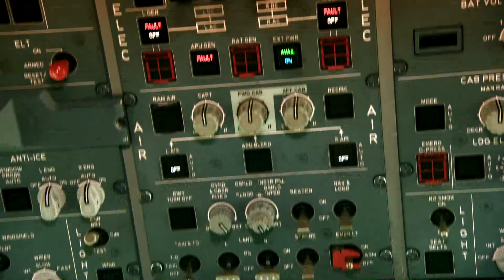Paris Air Show 2011: Superjet SJ100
At Le Bourget for the 2011 Paris Air Show, Aviation Week talks to Superjet's Training & Flight Ops Project Manager, Carlo Occhiato about his experience flying the SJ100.